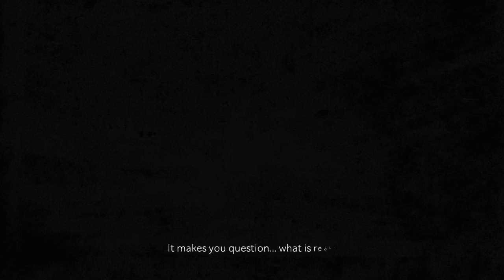A LIGHT IN THE DARKNESS | Hue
Hue Is A Game Based On Puzzle-Solving Challenges Where Hue, That Is You, Have To Restore Color To The World

FantasticAndSolid #5731

Note: Any NEGATIVE COMMENTS Will Be Either Deleted, Or Counter Attacked With The Power Of KINDNESS

     -Fantastic